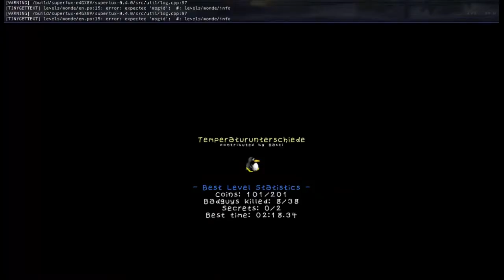SuperTux 0.4.0 Temperaturunterschiede reverse